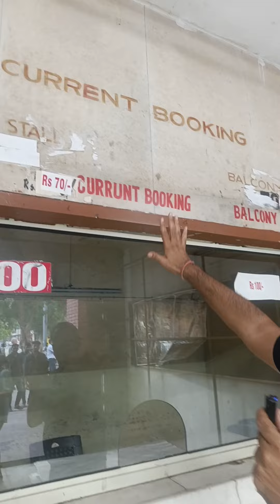NEELAM THEATRE CHANDIGARH | ਕੋਈ ਸਮਾਂ ਸੀ ਜਦੋਂ PUNJAB, HIMACHAL ਅਤੇ HARYANA ਤੱਕ ਦੇ ਲੋਕ ਆਉਂਦੇ ਸਨ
NEELAM THEATRE CHANDIGARH | ਕੋਈ ਸਮਾਂ ਸੀ ਜਦੋਂ PUNJAB, HIMACHAL ਅਤੇ HARYANA ਤੱਕ ਦੇ ਲੋਕ ਆਉਂਦੇ ਸਨ @balleballefilms NEELAM THEATRE CHANDIGARH | ਕੋਈ ਸਮਾਂ ਸੀ ਜਦੋਂ PUNJAB, HIMACHAL ਅਤੇ HARYANA ਤੱਕ ਦੇ ਲੋਕ ਆਉਂਦੇ ਸਨ |
ਫ਼ਿਲਮਾਂ ਵੇਖਣ ਵਾਲੇ ਕਤਾਰਾਂ ਵਿਚ ਲਗ ਕੇ ਲੈਂਦੇ ਸਨ ਟਿਕਟਾਂ